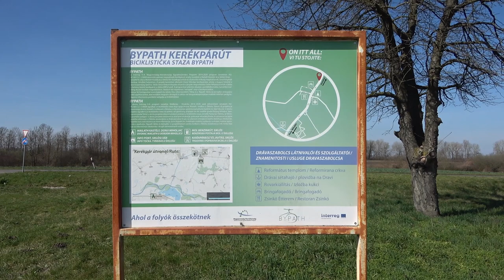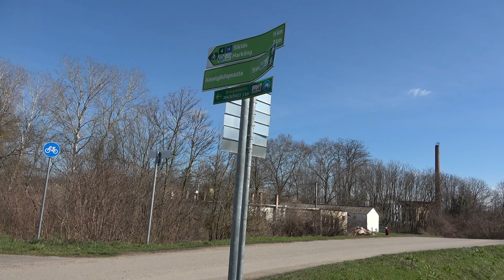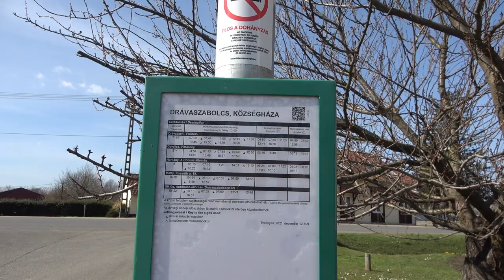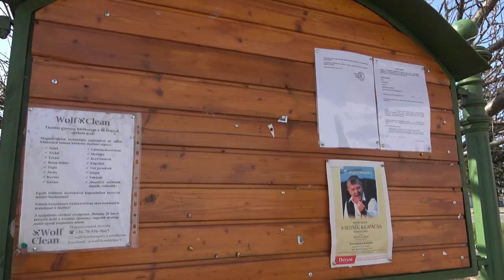2023.03.12 Vonalbejárás Harkány-Drávaszabolcs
Bankszámla:
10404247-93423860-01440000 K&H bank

Harkánytól Drávaszabolcsig az egykori vasútvonal bejárása.